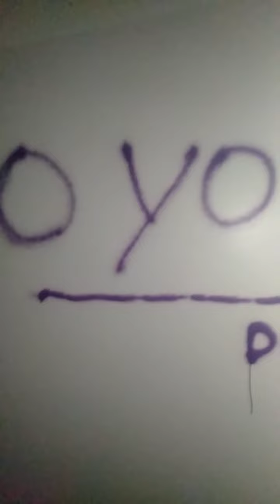May 5, 2022